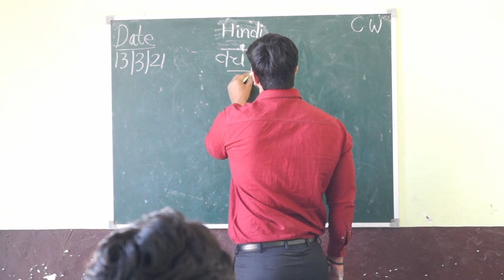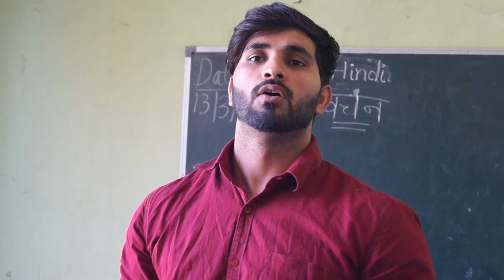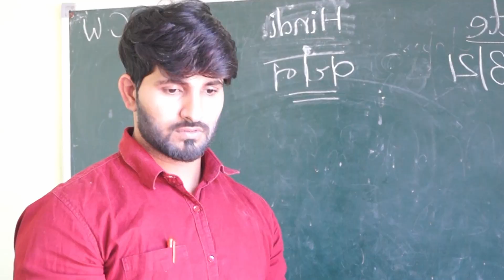school life || attrangi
this video is about school life of students and teacher with lots of funny moments and hazardous incidents

star cast :-
rahul kapasia in as teacher
nandu bhadana as student
saurav bhati as student